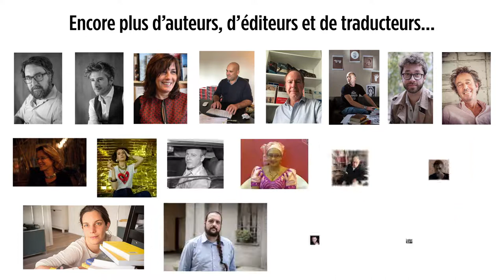VLEEL, Vaitiere Rojas Manrique, Tu parles comme la nuit, Editions Rivages, Avril 2021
En présence de Delphine Valentin, son éditrice chez Rivages

Alexandra Carrasco-Rahal (Traductrice)

En 2018, comme plus d’un million de ses compatriotes, Vaitiere Rojas doit fuir un Venezuela ravagé par la crise économique. Exilée en Colombie, dans la banlieue de Bogota, la voici dans la peau de l’étranger démuni et rejeté. S’identifiant au personnage K du «Château», dans un monde où rien ne lui est rassurant ni compréhensible, c’est à travers des lettres adressées à Kafka qu’elle parvient à dépasser son expérience. Par petites touches, en quelques scènes précises et particulièrement évocatrices, elle décrit « sur le vif » le sort réservé aux migrants – la nécessité, le manque de tout, la xénophobie. «Tu parles comme la nuit, »véritable petit bijou de littérature, nous donne à entendre une voix sincère et terriblement touchante.